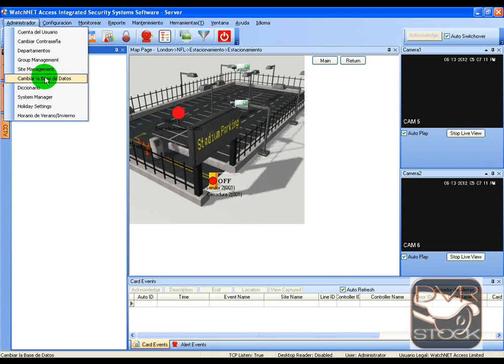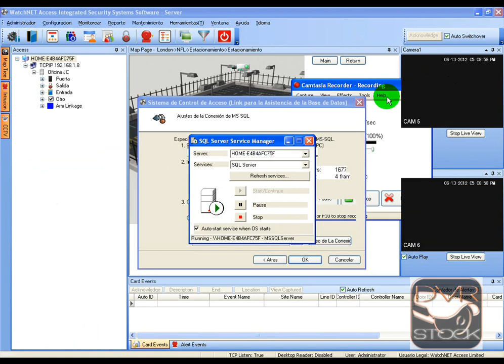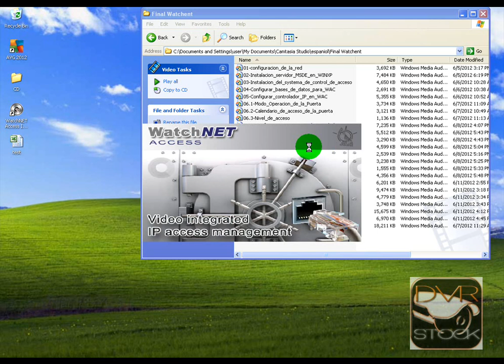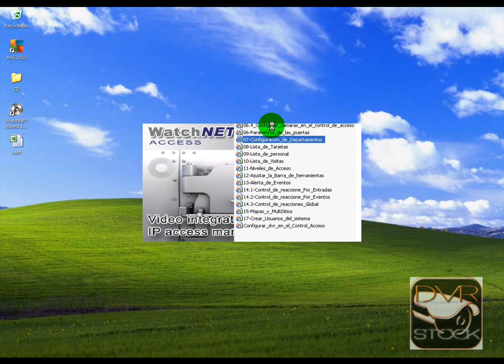Menu_Administrador_Cambiar_Base_de_Datos.wmv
Menu Administrador Cambiar base de Datos